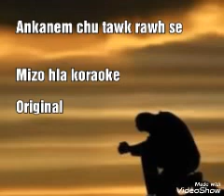Mizo koraoke=///Ankanem chu tawk rawh se..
Awlsam zawk a track kan hmuh zung zung theih nan.. 👍👍